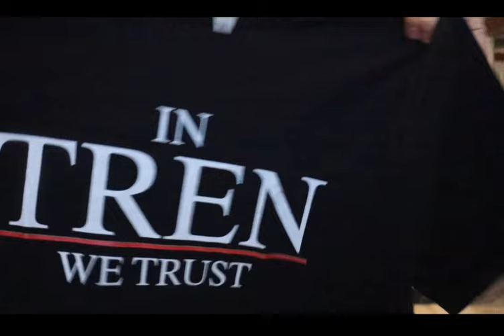BACKSHOTS UNTIL FAILURE (deadlifts,caffeine,steriods,zynnybobway,and per testosterone)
Bros; my best creation yet, 30mins of quality mf entertainment. Definitely out dis myself with this banger!

-Stomach flu
-Tren
-Deadlifts
-Arms
-Bros
-Zyns
-Cracked Caffeinated Substances
-Blasting Music
-Gym shit etc